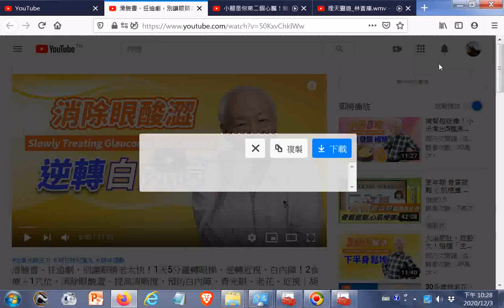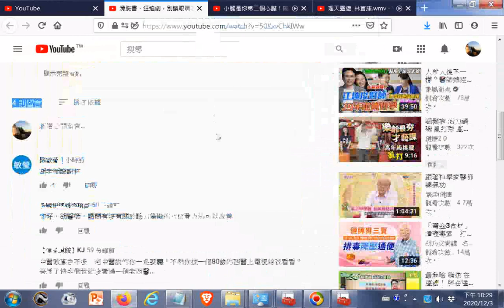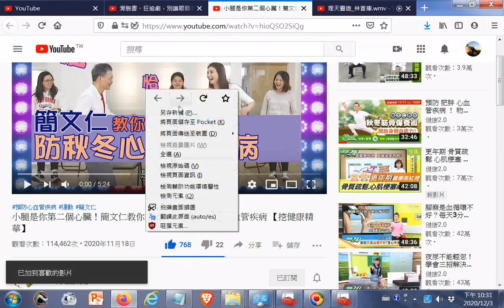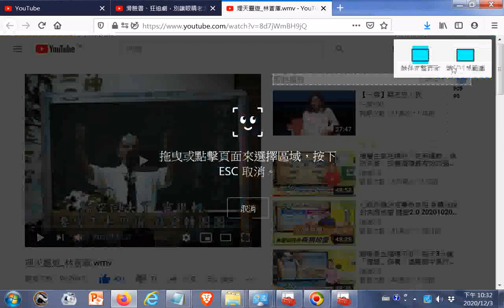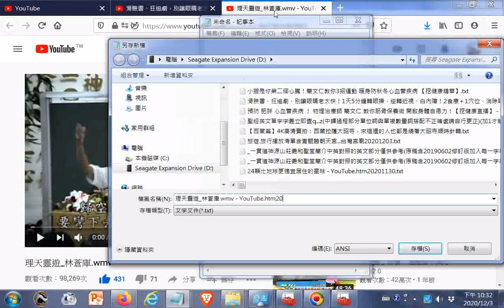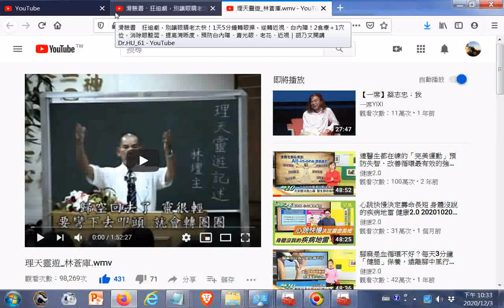20201203#YOUTUBE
閩南語讀經影片合輯